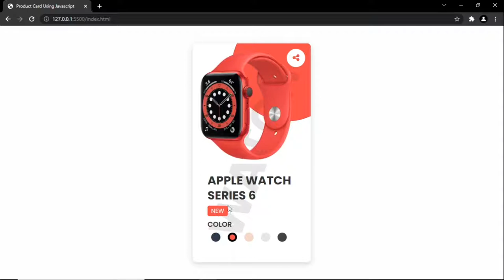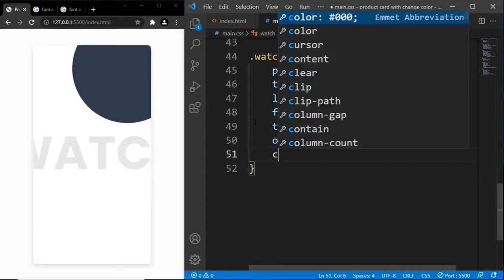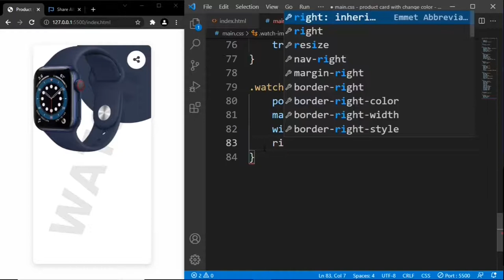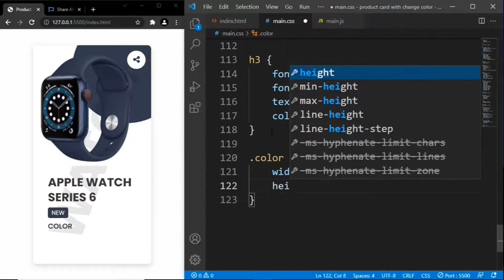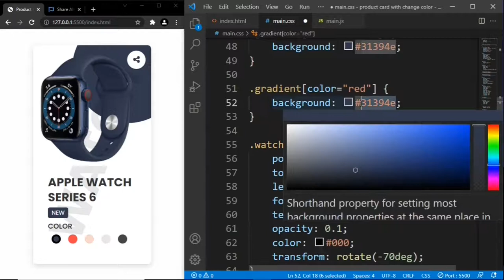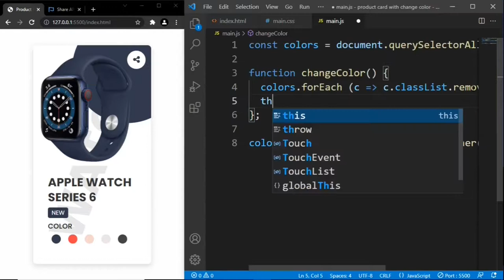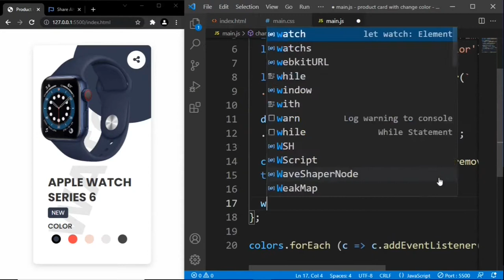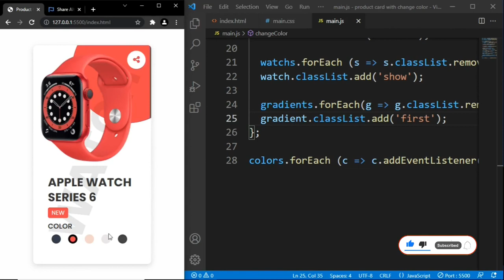Create a Product Card Using HTML, CSS, & JavaScript - Change Image Color - JavaScript Projects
In This Tutorial, we are going to create a Product Card using HTML CSS, and JavaScript. Before I have created lots of product card designs by using HTML CSS, Change Image Color Profile Cards is one of them but today we will add Little JavaScript too, and I am sure that helps to make out Product Card Template more beautiful.

A product card is a sample of the specific product from where the user can choose the product, product's size, color, and designs as they need. Basically, product card on the webpages helps for users to find products for buying and for the company to sell.